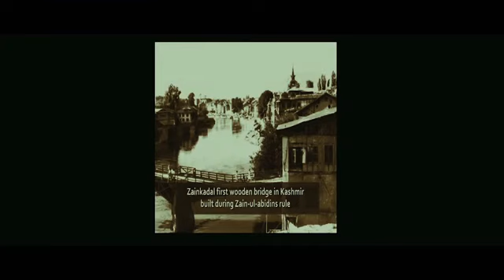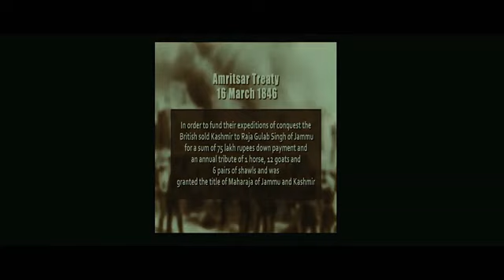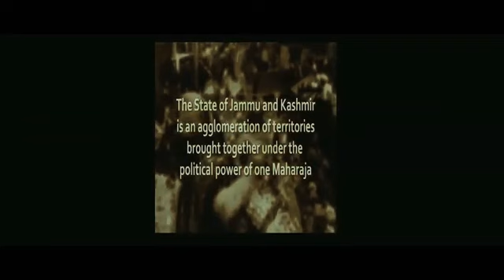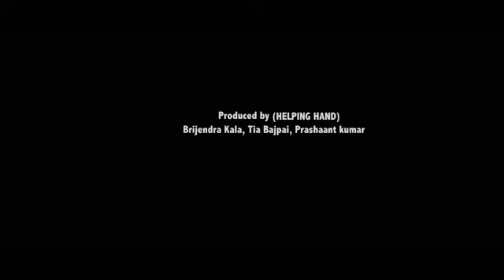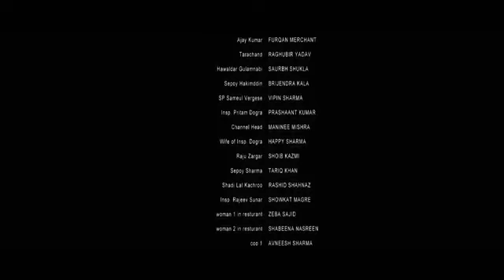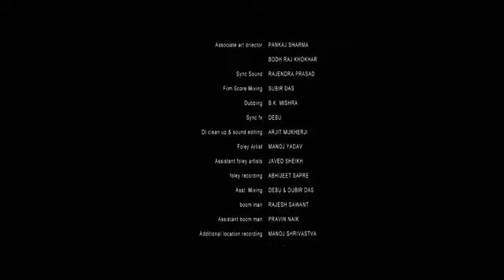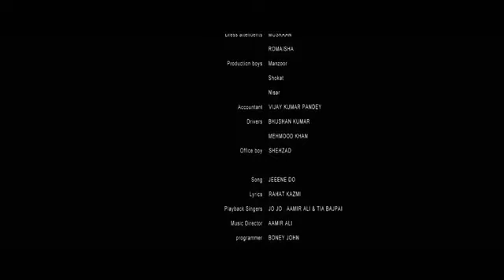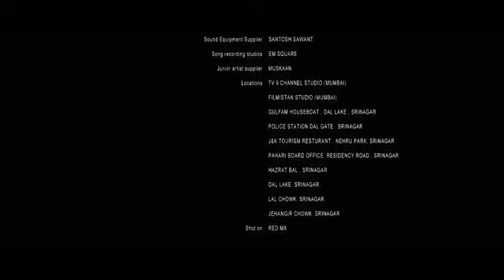Identity card ek life line best movie kashmir funny movie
Description

Circus | Full HD Hindi Movie | Ranbir Singh | bollywoodmovies | 2023

T-Movies

10KLikes

1,504,385Views

1 Jun2023

# I love you movie
i love you trailer#i love you full movie# new movie I love you

Cast  tia pajpaye saurabh shukla, vipin sharma, furkan merchand